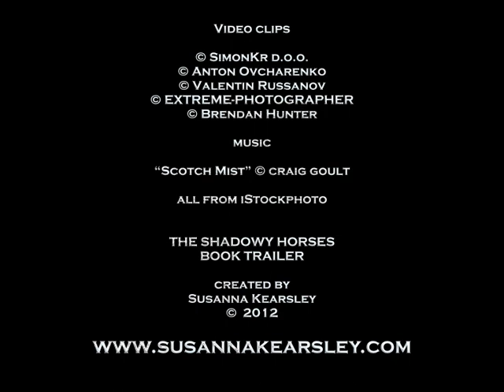The Shadowy Horses Book Trailer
The trailer for the American re-release of The Shadowy Horses. Learn more about the book and read the first chapter